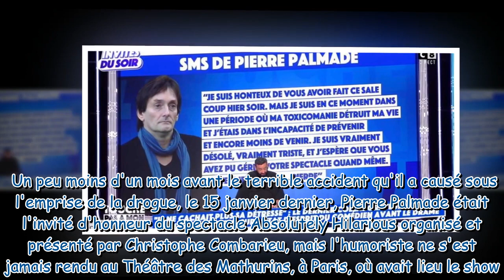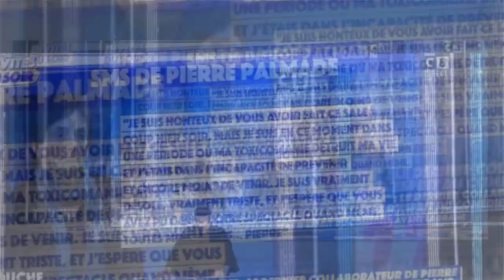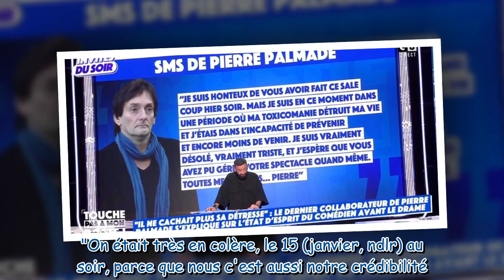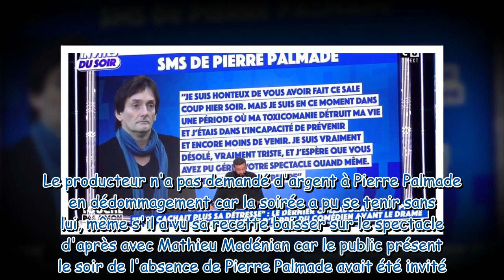Pierre Palmade, ce SMS étrange trois semaines avant le drame : “Je suis honteux, la toxicomanie détr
Pierre Palmade, ce SMS étrange trois semaines avant le drame : “Je suis honteux, la toxicomanie détruit ma vie”